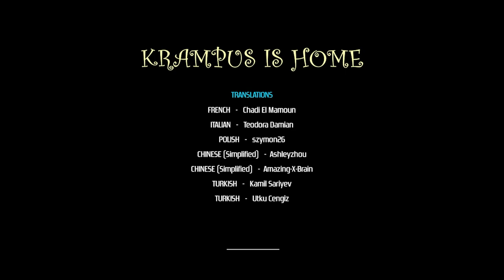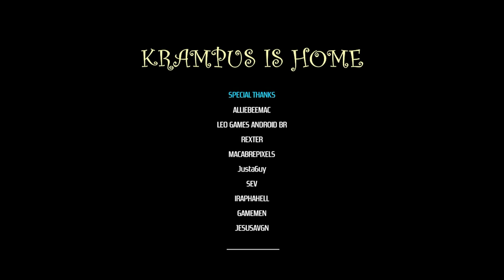Krampus is Home - THE BEST RAP EVER - FINALE - Couch SNOWtatoes